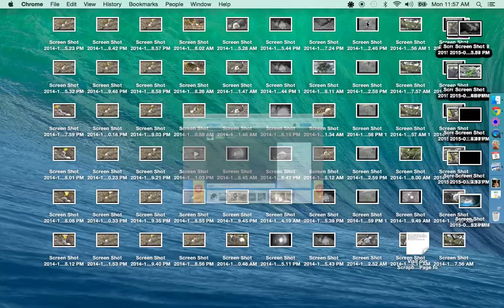Decorah Bald Egales 06-08-2015 UP UP AND BACK DOWN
D21 or D22 Got some good air great hover. Nest time 2:05PM!!